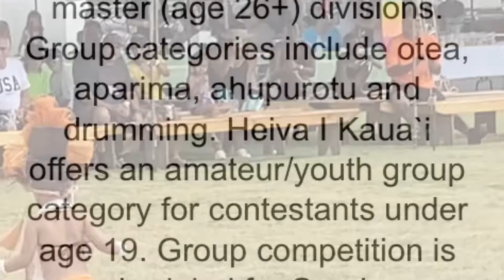HEIVA I KAUA’I TAHITIAN DANCE COMPETITION DAY 1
THE FIRST DAY OF COMPETITION FOR SOLO COMPETITION. FROM KEIKI (CHILDREN), WOMEN & MEN DIVISION. 🔥FIRE KNIFE DANCING, TOO! HAERE MAI!